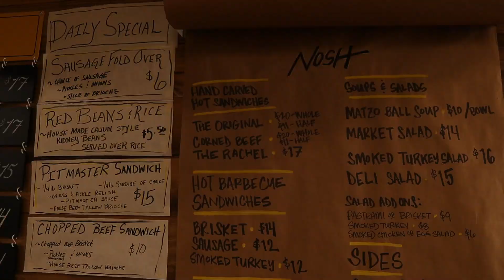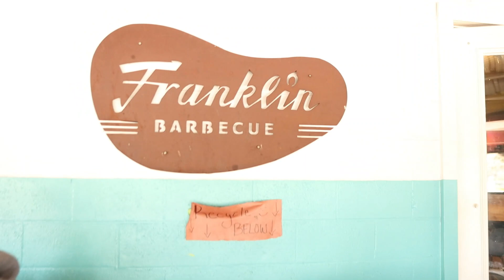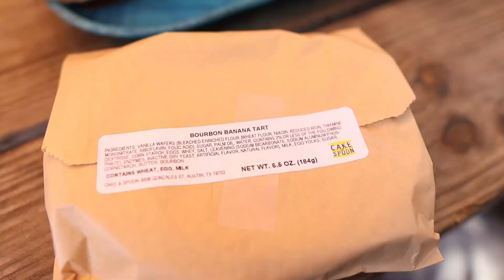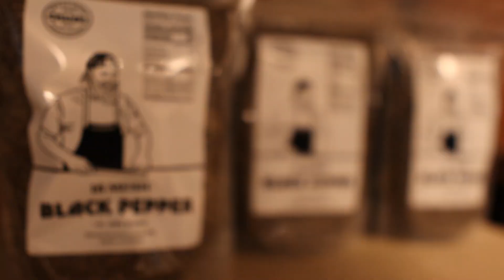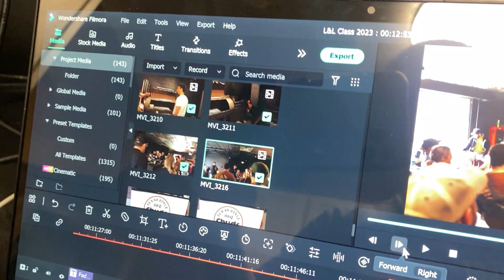LeRoy & Lewis New School BBQ Class - Teaching the Next Era of BBQ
What's up, fam! I spent some time in Austin and I wanted to share with you the evolution of @LeRoyandLewisBBQ and also @ChudsBbq. See what some of the most influential people in barbecue are doing now.

BBQ Tools:
Fogo Charcoal Premium
Fogo Charcoal Super Premium
22" Cooking Grate
SNS Deluxe
SNS Digital Thermometer
Javeline Pro Instant Read Thermometer

Knives

Victorinox 8 in Chef Knife
Victorinox Boning Knife
Dexter Slicing Knife
Dexter Boning Knife
Knife Sharpener
Honing Rod

Kitchen Tools

Immersion Hand Blender
Veggie Prep Cutting Board
15 x 20 Meat Prep Cutting Board
18 x 24 Teak Cutting Board
Cut Resistant Gloves
Dispoable Gloves

Video Tools

Canon M50
Canon EF-M 22mm f2 Lens
22mm Lens ND Filter
Rode Wireless Go II Microphone
Rode Lavalier Go Microphone
Portable LED Light
Soft Box Lights